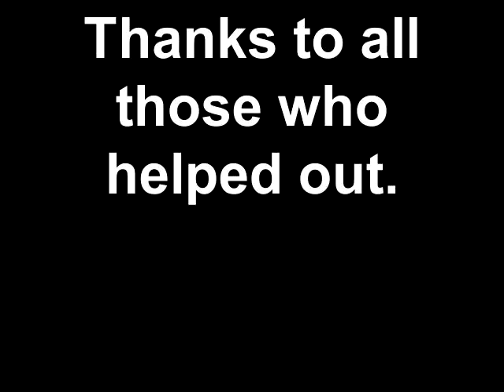MUUS was well represented to set up Field of Flags on July 15, 2011